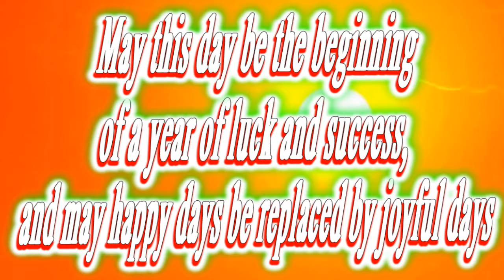Happy birthday Milo